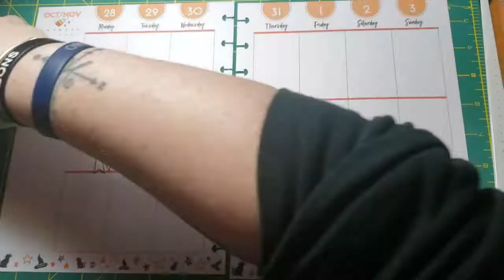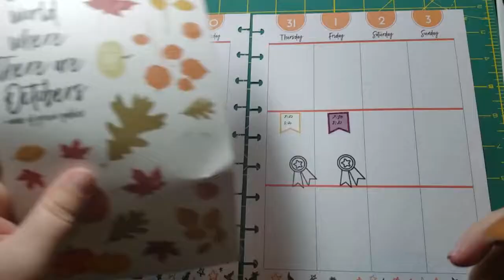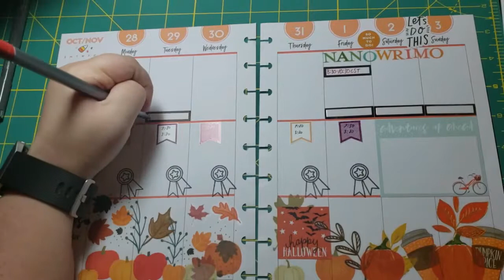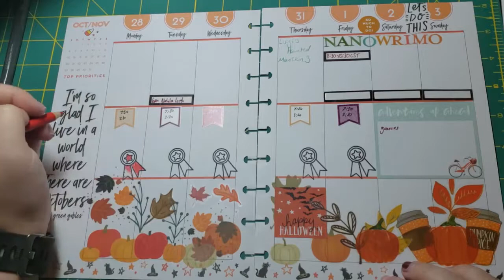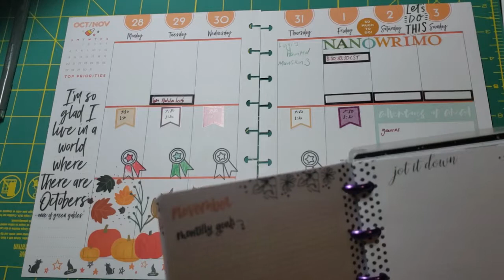Plan With Me| Happy Planner| 10/28-11/3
It's UP!!
NaNoWriMo has begun and that means that the top section of the planner will have a box for words per day.
I'm trying to use more decorative stickers so that I don't have a million of them laying around.

PLANNER:
Happy Planner: Happy Year 18 month